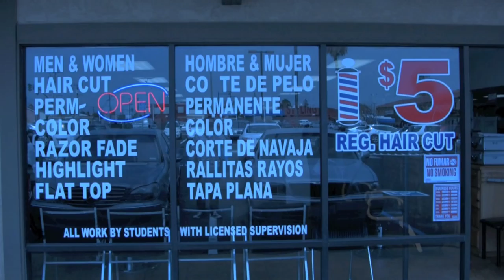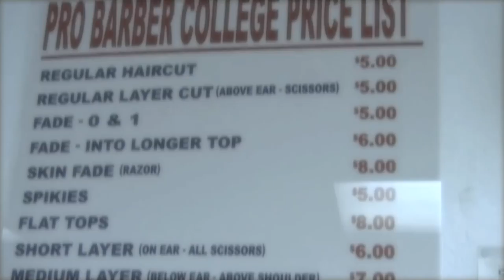Westminster Pro Barber College